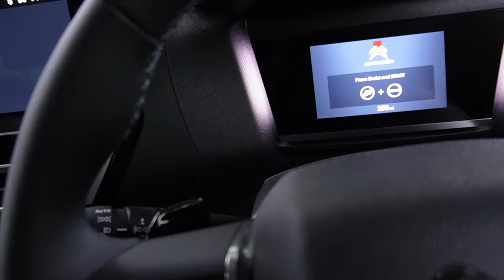COTSWOLDS, UK | in trasferta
L'ultima settimana è stata piena in tutti i sensi e torno da voi finalmente con un nuovo video, un travel vlog in uno dei posti più belli dell'Inghilterra, le Cotswolds ✨

Fuori schedule ma mi siete mancati ❤️